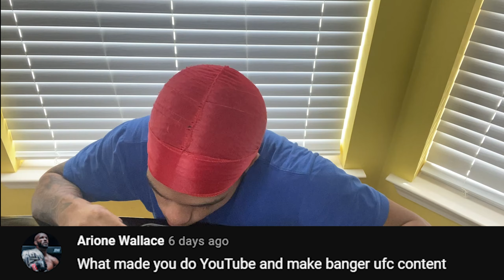1,000 Subscriber Q&A + Struggle Chinese Food Mukbang !